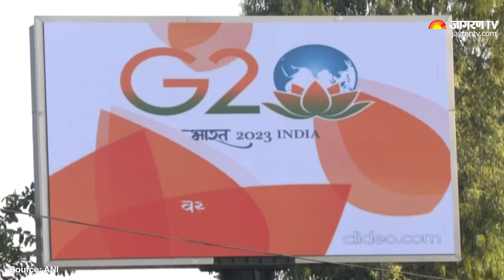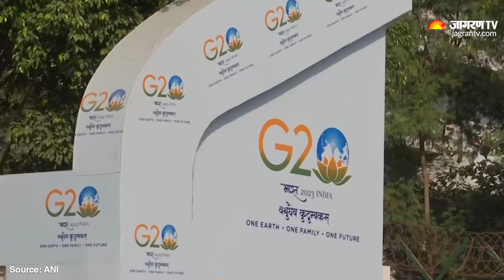G20 Summit: Art & International Diplomacy | G20 SUMMIT 2023 Updates | Jagran English News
G20 Summit: Art & International Diplomacy. G20 SUMMIT 2023 Updates. In the heart of New Delhi, the stage is set for the much-anticipated G20 Leaders' Summit, and the city is abuzz with activity. From mural paintings to enhanced security measures, Delhi is gearing up to welcome leaders from across the globe.